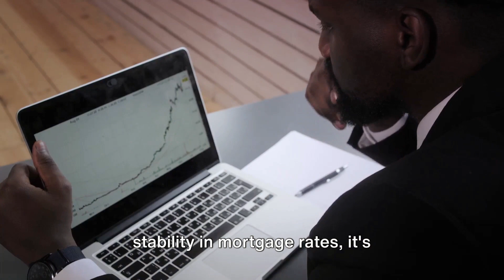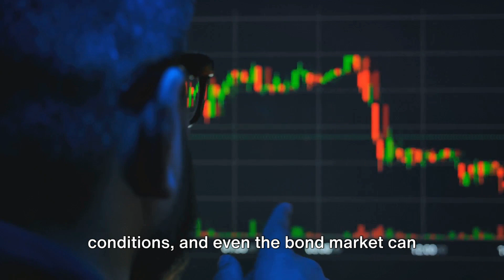How mortgage rates will be affected by the interest rate pause